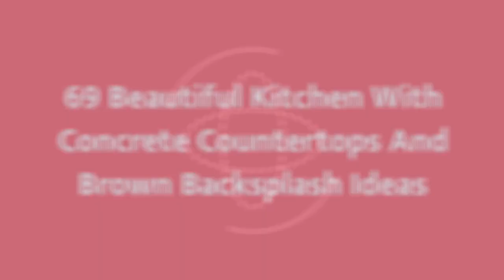75 Beautiful Kitchen With Concrete Countertops And Brown Backsplash Design Ideas #435 🥰